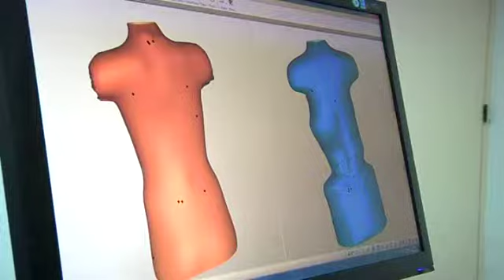Los fabricantes alertan: no todo el mundo puede pagarse una prótesis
Crece la lista de recortes en servicios sanitarios. Primero fue el copago farmacéutico y ahora llega el momento de pagar, también por adelantado, las prótesis. Será a partir de abril. Usuarios y fabricantes consideran que la medida es discriminatoria.